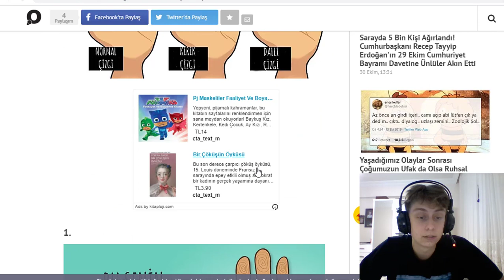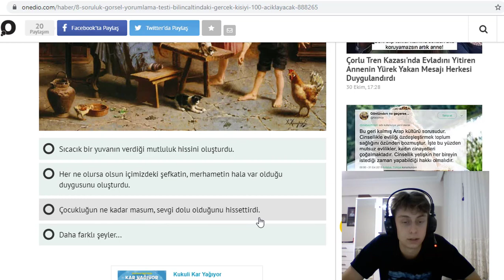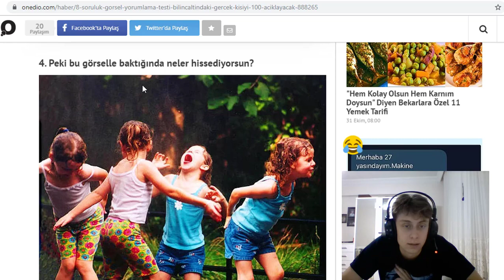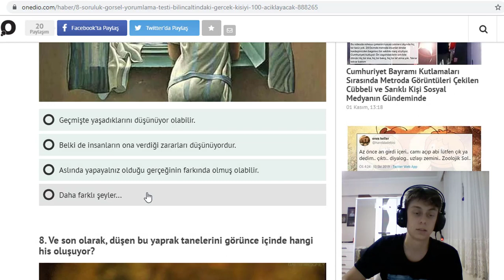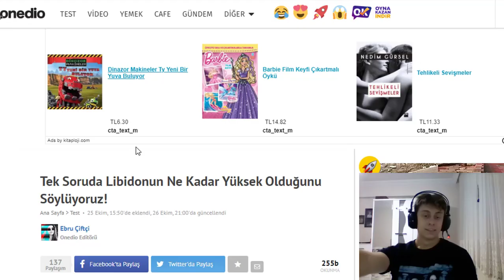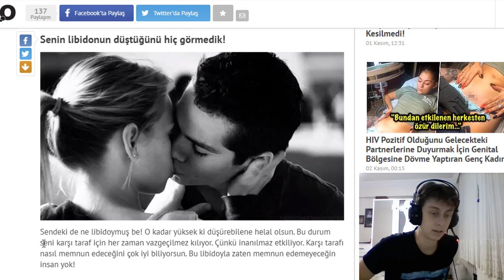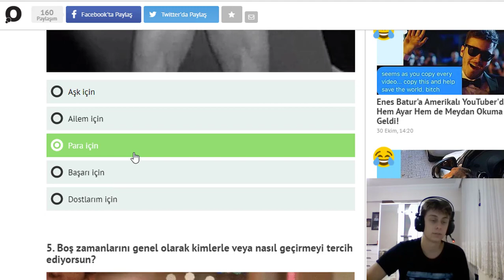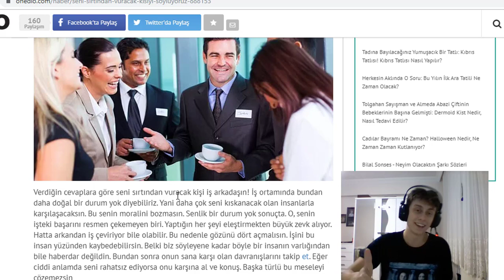DÜŞÜK BÜTÇELİ VİDEO#2(onedio,mayıntarlası,ÇEKİLİŞ)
ÇEKİLİŞE KATILIM ŞARTLARI:
-Videoya yorum atmak
-Videoyu beğenmek
çekilişi başka bir videoda açıklayacağım herkese bol şans